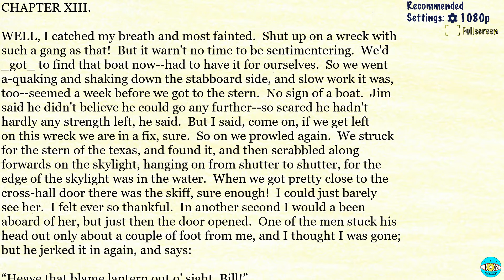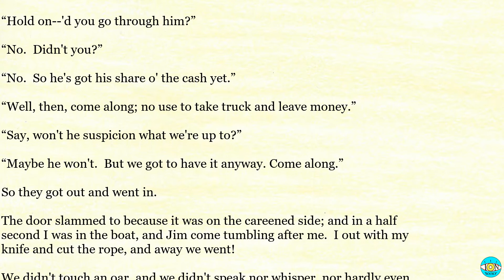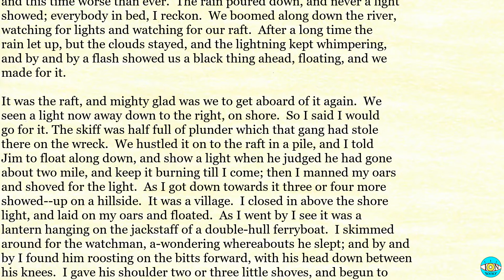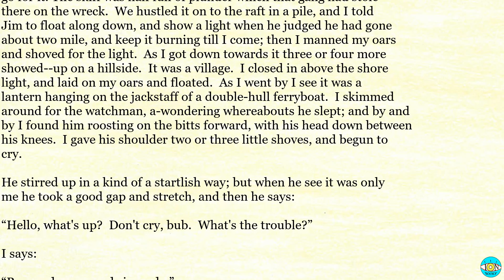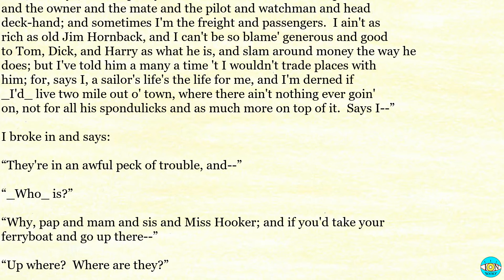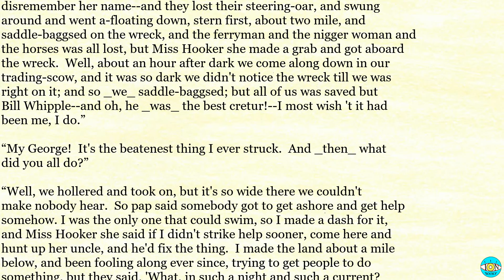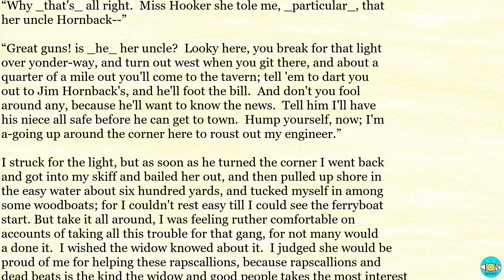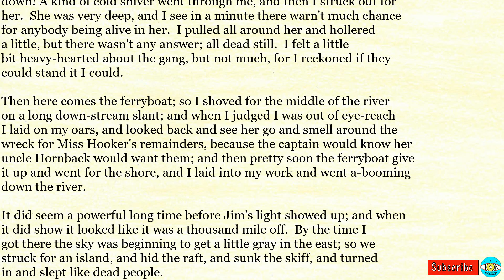Adventures of Huckleberry Finn - Videobook | Ch 13 🎧 Audiobook with Scrolling Text 📖